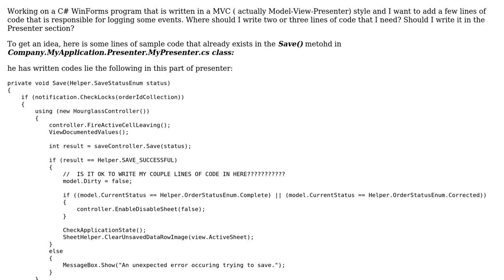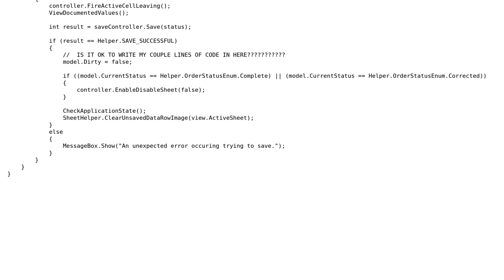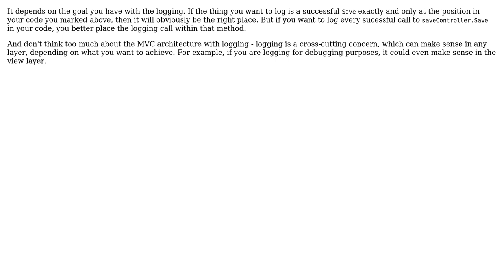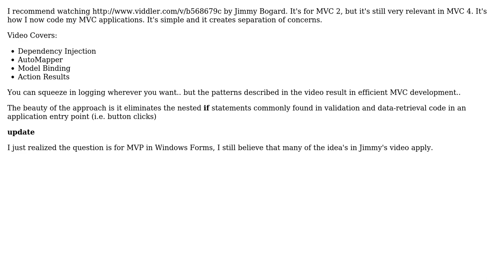Software Engineering: Where is it permissible to add logging code in a MVC model? (4 Solutions!!)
Software Engineering: Where is it permissible to add logging code in a MVC model?

With thanks & praise to God, and with thanks to the many people who have made this project possible! | Content (except music & images) licensed under CC BY-SA | Music | Images & others | With thanks to user Robert Harvey user Patkos Csaba user Doc Brown user Chuck Conway user Blake and the Stack Exchange Network Trademarks are property of their respective owners. You are responsible for your own actions.